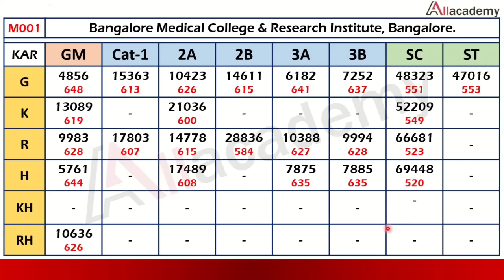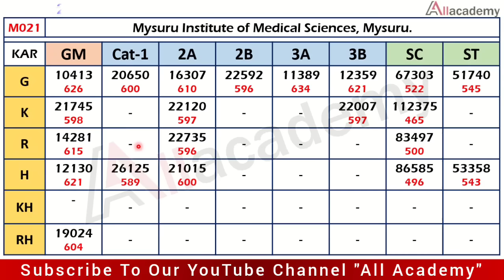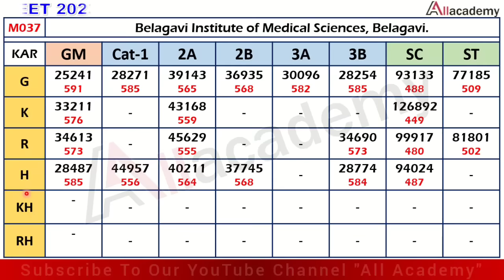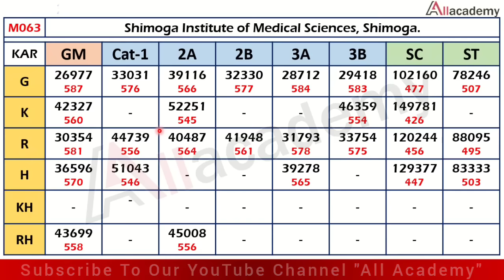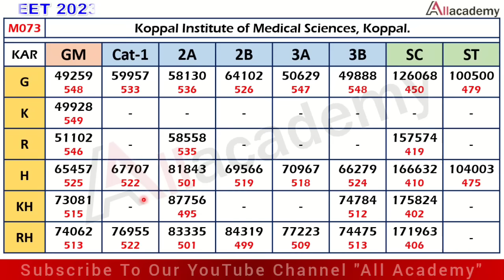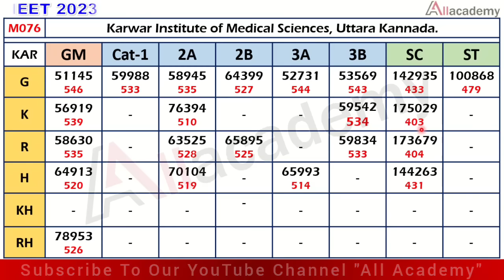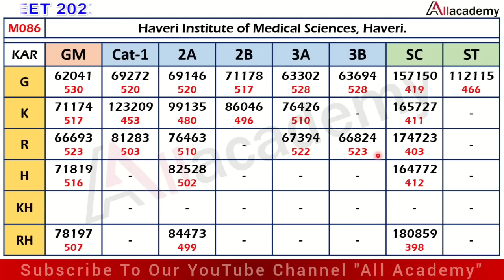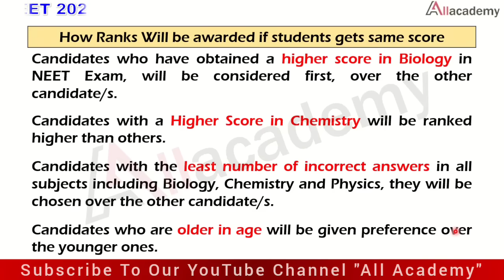MBBS NEET Cut Off In Karnataka Medical College | Rank | Score Counseling | Government Seats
NEET 2023 Seat Allotment
NEET Free Coaching
NEET Mock Allotment
MBBS college
MBBS Government College